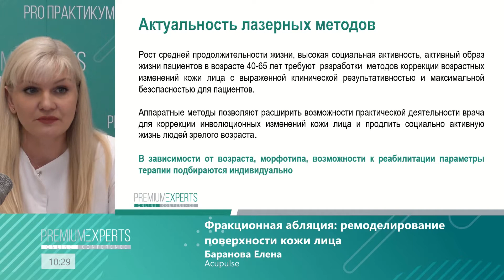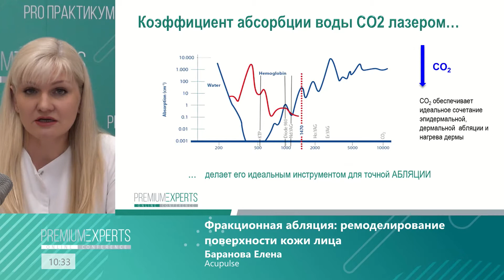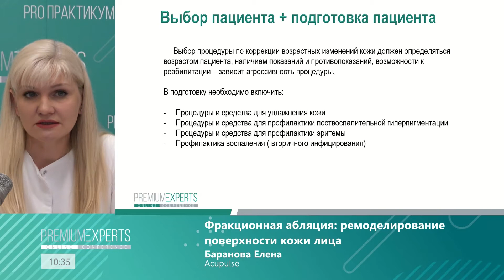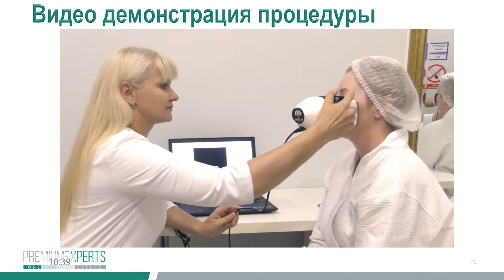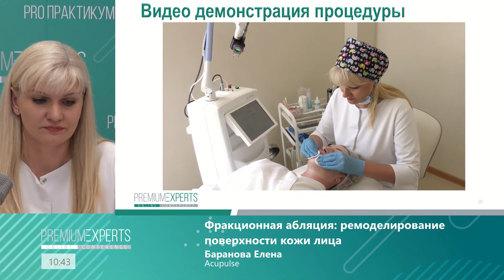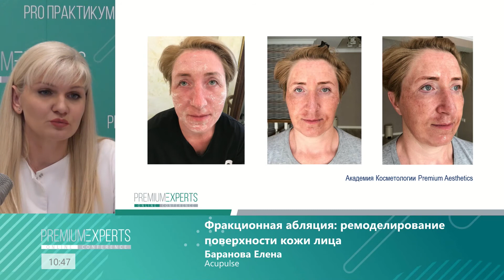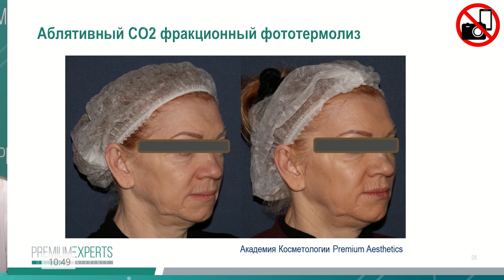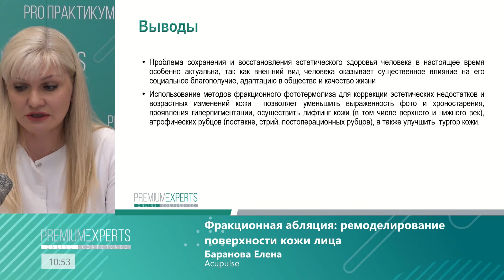Мастер класс 2. Фракционная абляция: ремоделирование кожи лица.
Видеозапись из материалов онлайн-конференции PREMIUM EXPERTS 2020. Предлагаем вашему вниманию мастер класс на тему "Фракционная абляция: ремоделирование кожи лица".

Эксперт: Елена Баранова
Аппарат: AcuPulse

Активный образ жизни пациентов в возрасте 40-65 лет требует применения методов коррекции возрастных изменений кожи с выраженной клинической результативностью и максимальной безопасностью для пациента.

Аппаратные методы позволяют расширить возможности врача для коррекции инволюционных изменений кожи. Параметры терапии и программы коррекции подбираются индивидуально в зависимости от возраста, морфотипа и возможности к реабилитации пациента.

Аппаратные методы можно условно разделить на:
- неаблятивные (IPL и неаблятивные лазеры, неаблятивный фракционный фототермолиз),
- аблятивные (традиционная и фракционная абляция).

Почему мы выбираем фракционную абляция СО2 лазером и считаем его идеальным инструментом для точной абляции? Как правильно подобрать параметры для пациента, как его подготовить?

Подробно об этом в видео-демонстрации процедуры фракционной СО2 абляции на лазере AcuPulse (Lumenis).

AcuPulse — суперимпульсный СО2 лазер для всех видов лазерного ремоделирования поверхности кожи. Он используется для глубокой и поверхностной фракционной абляции, сплошной шлифовки, иссечения, удаления и послойной вапоризации тканей. С одной стороны, на AcuPulse можно проводить вы­соко­доход­ные процедуры кар­ди­наль­но­го омоложения, коррекции рубцов и стрий. С другой — этот ап­па­рат можно ис­поль­зо­вать для быс­трых безопасных процедур удаления но­во­об­ра­зова­ний, ло­каль­ной об­ра­бот­ки пигмен­тных пя­тен, ле­чения они­хоми­коза. Про­цеду­ры имеют минимум ­огра­ниче­ний, про­водят­ся на лю­бых учас­тках лица и тела и при любом фо­тоти­пе.